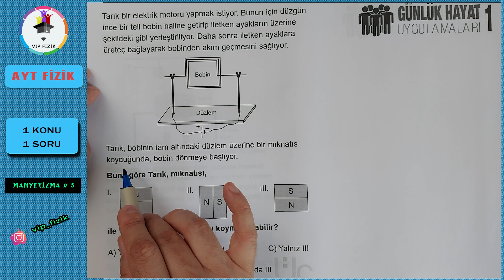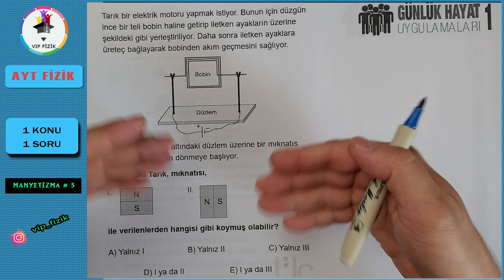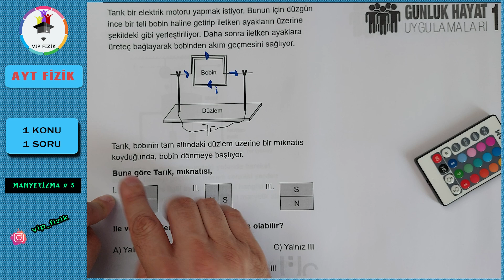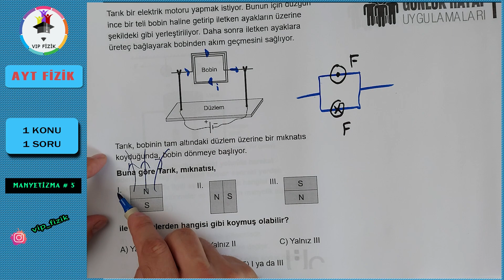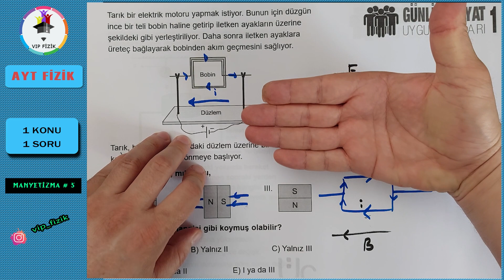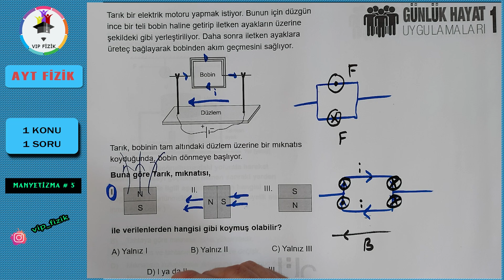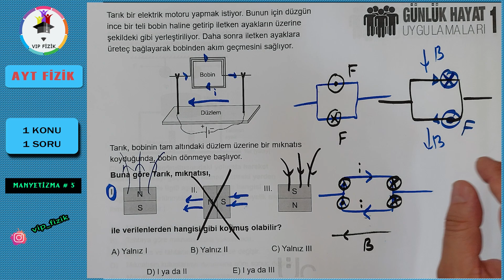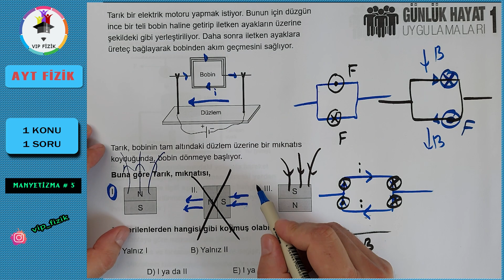Manyetizma -5 | AYT de ÇIKAR | 1 Konu 1 Soru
TYT ve AYT sınavında çıkma ihtimali çok yüksek olan konulardan 1 er tane soru çözerek sizlerin fazla vaktini almadan konuların önemli noktalarını tekrar ettirmek istedim... Bu seri çok faydalı olacak! Her şey sizin İÇİN !
Video içerisinde küçük ekrandaki kamera görüntüsü Elgato FaceCam ile çekilmiştir.